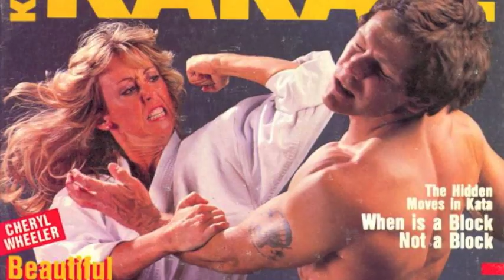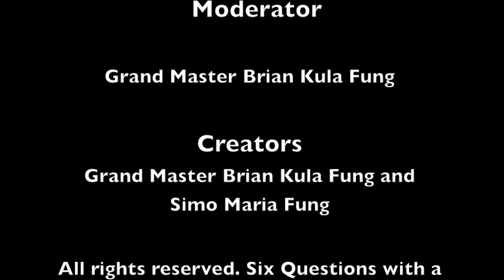Six Questions with Martial Arts Legend, Cheryl Wheeler Duncan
Insightful and stimulating interview with martial arts legend, Cheryl Wheeler Duncan. Cheryl Wheeler Duncan is one of the world's top woman fighters of all time, a World Kickboxing Association (WKA) champion, stunt woman, pilot, and mother of two. Please enjoy!